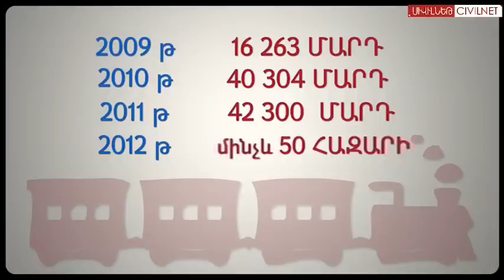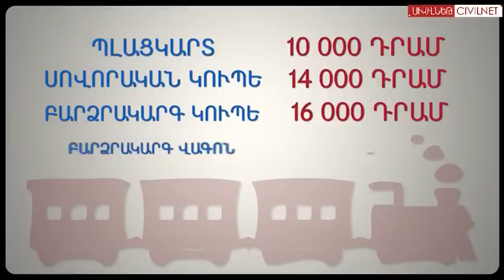Ելք դեպի ծով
Այսօր կայացավ  «Հարավկովկասյան երկաթուղի» ընկերության «Արմենիա» ֆիրմային գնացքի այս տարվա առաջին չվերթը: Արդեն տոմսեր կարելի է ձեռք բերել օնլայն՝ ukzhd.am  կայքից: